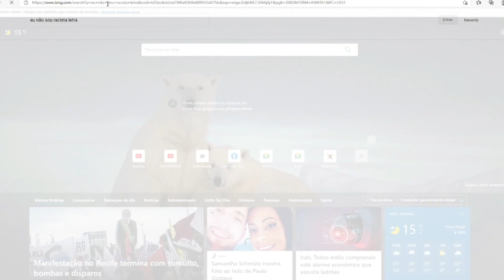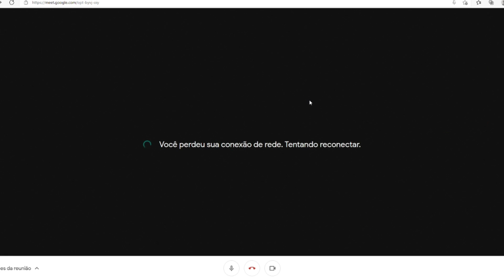DEBATE POLÍTICO & IDEOLÓGICO - DANIFICANDO VS UM RAPPER DE DIREITA (PARTE 2)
Curte ft. Comenta

00:00 - Introdução